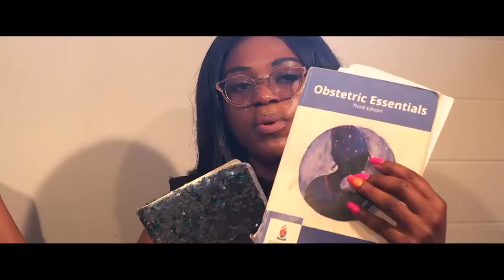Becoming Healers S1E1- Forgiving South African Healthcare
Becoming Healers is a talk show where healthcare workers engage each other on the realities facing them in their daily settings while taking a journey to empower themselves with the tools required to be more than professionals but effective healers for the multiple dysfunctions facing healthcare today.

On this episode we unpack one of the tool of forgiveness in the Becoming  Healers toolkit, with our guests Dr Randy Lamfel (Registrar OGYN ) and Dr Nomshado Afolayan (Senior MO OBGYN)

More About Young MD:

Young MD is a health innovation, health management solutions company.

Our aim is to restore function in the South African healthcare sector, through innovation applicable to both the Human resources and healthcare systems involved in the delivery of healthcare, with a special interest in public healthcare.